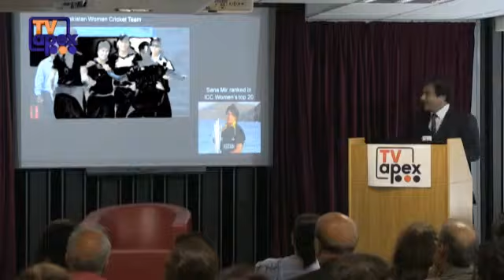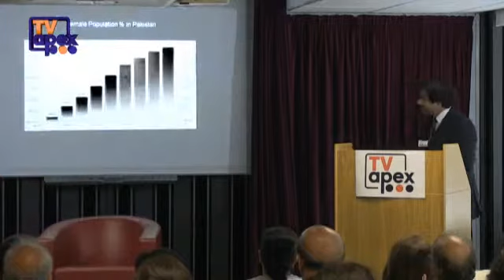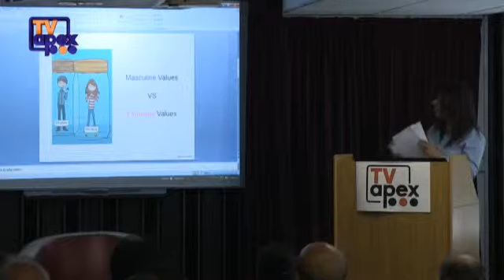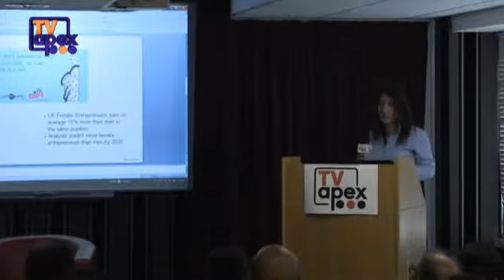Women & Nation Building: Fauzia Kasuri at TVapex Seminar